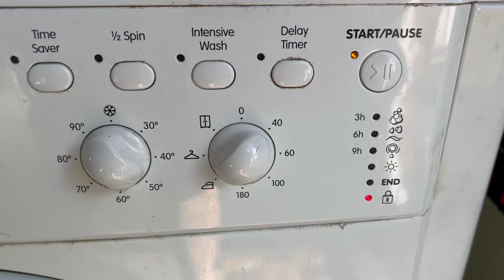Whirlpool reviews: Do not Buy anything from Indesit , Whirlpoo and Domestic and General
"No fix after 4 engineer visits for the same problem. Requested write off report for Domestic and GeneralI have had 4 engineer visits they have not fixed the same problem with my washer dryer. Domestic and General are asking for a write off report. I cannot speak to anyone in charge when contacting customer service. I need a replacement washer / dryer at this point as mine is faulty and cannot be fixed. Cant get anyone to action my request . The engineers have tried it all. All say they have..." Please read the original review on PissedConsumer.com